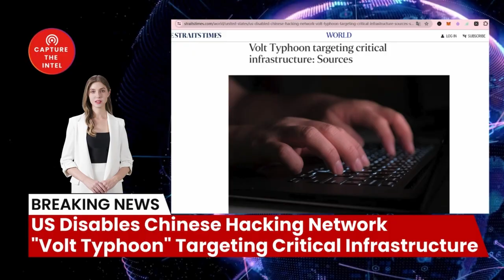US Disables Chinese Hacking Network "Volt Typhoon" Targeting Critical Infrastructure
In a bold move to protect its national security, the United States has successfully launched a covert operation that has crippled a notorious Chinese military hacking group known as "Volt Typhoon." This group, operating under the command of the Chinese Communist Party (CCP), has been actively targeting critical infrastructure, military facilities, and sensitive networks around the world. Our in-depth analysis of this operation reveals the tactics employed by Volt Typhoon, the vulnerabilities they exploited, and the significance of the U.S. counteroffensive.

🔗 The Sources and Related Links:
1. (US disables Chinese hacking network Volt Typhoon targeting critical infrastructure)
2. (Exclusive: US disabled Chinese hacking network targeting critical infrastructure)
3. （中国黑客袭击关岛基建，为台海冲突备战？
4. （What is Volt Typhoon, the alleged China-backed hacking group?）
5. （「伏特颱風」強度再增加! 近一個月系統性攻擊美、英、澳關鍵基礎設施）
6. （End-of-life Cisco routers targeted by China’s Volt Typhoon group）

2. Newly registered users contact customer service to receive 5 USDT rewards
4. U.S. certified company information inquiry
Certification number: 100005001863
5.

Bombshell Reloaded News:
1. Russia and China's real asking price: Back to the state of 1997
2. Mysterious Chinese COVID Lab Uncovered in City of Reedley CA
3. The day Russia plans to invade Ukraine: 22/2/22
4. AI says China will enter the war with the Free World in less than 12 months